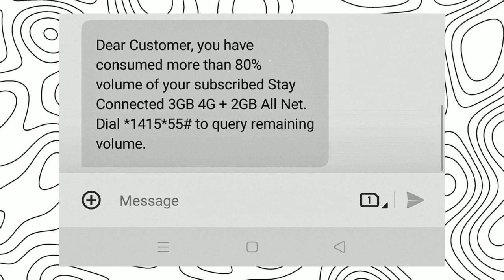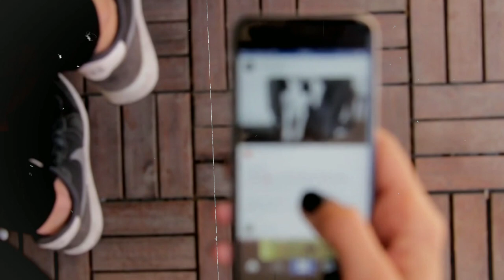The Dark Side of TikTok: तपाईंको जीवनलाई कसरी TIKTOK नष्ट गर्दैछ?"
In this eye-opening video, we delve into the detrimental effects of TikTok and how it can unknowingly wreak havoc on your life. Join us as we uncover the hidden dangers and addictive nature of this popular social media platform. From its mind-numbing scroll feature to the relentless pursuit of validation through likes and followers, TikTok has created a toxic environment that impacts mental health, self-esteem, and overall well-being. We'll explore real-life stories of individuals who have fallen victim to the negative influence of TikTok and share expert insights on how to break free from its grip. Don't let TikTok control your life any longer—watch this video to take back control and regain a healthier, happier existence.

1like =1❤️
10like=10❤️
But

tysm for coming 🙂